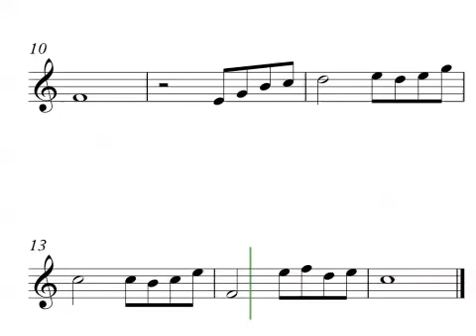initial 1, Beauty and the Beast r